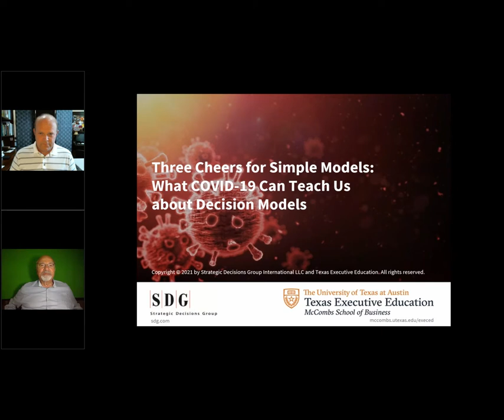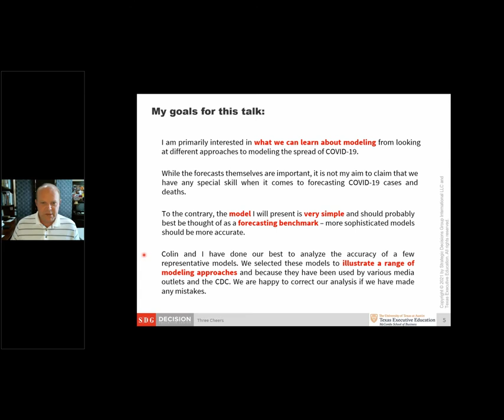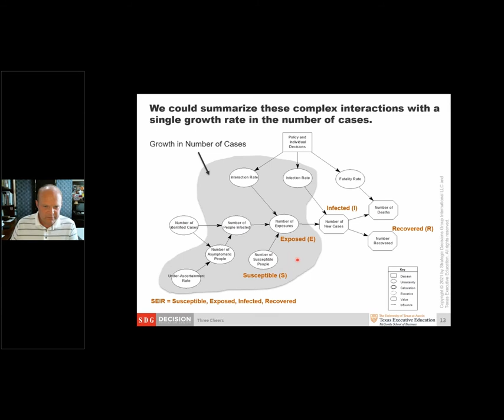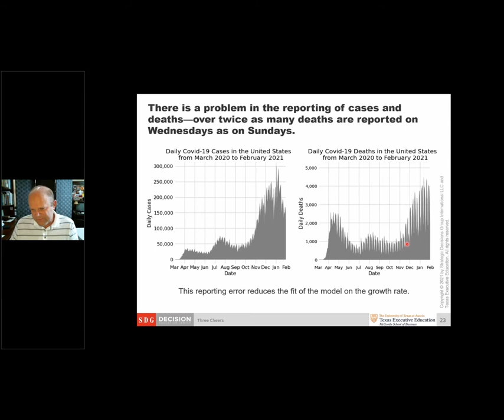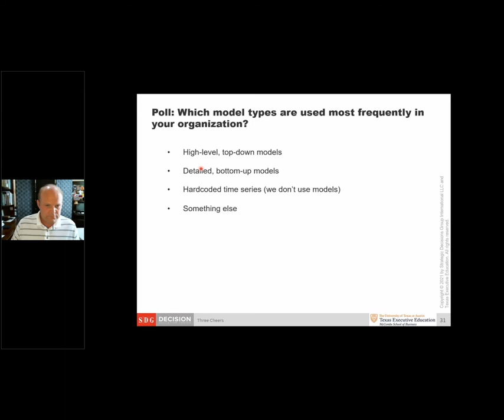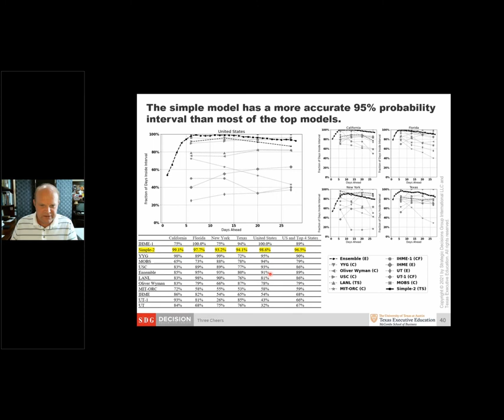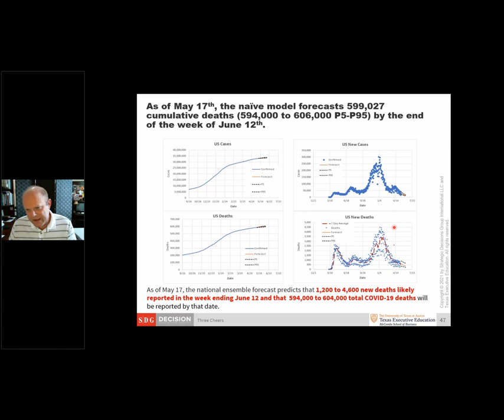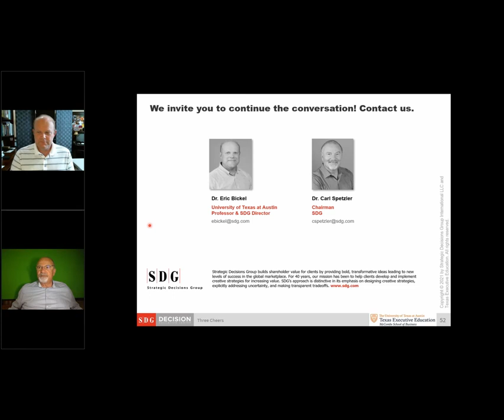Three Cheers for Simple Models: What COVID-19 Taught Us About Decision Modeling | SDG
In this webinar, we analyze the performance of the models used to forecast the spread of COVID-19 and relate differences in performance to differing modeling approaches and structures. We compare the performance of these models to a simple, two-equation model that we have used to forecast the spread of COVID-19 at the national, state, and local level. This model could serve as a forecasting benchmark.